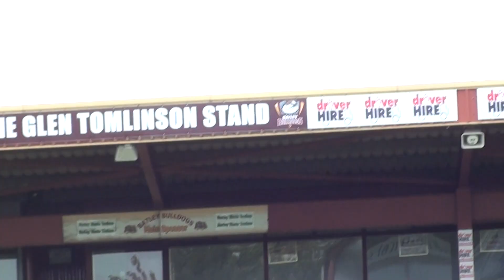Dewsbury Moor U12s Girls vs Batley Girls 140919